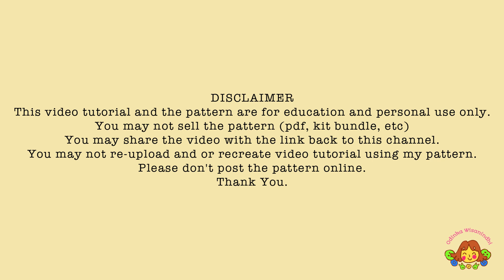TIGER | BIG VERSION | PART 1 | HOW TO CROCHET AMIGURUMI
00:00 intro
00:57 head and body